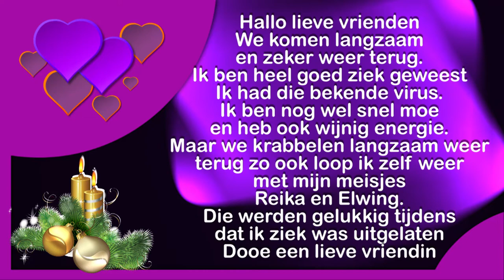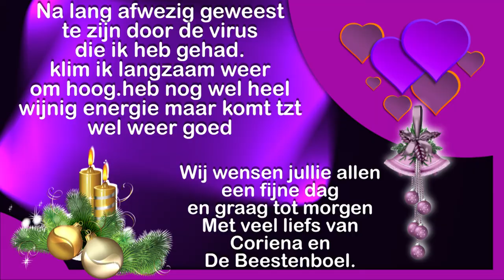Zaterdag 11 dec Carin en Roderick 3 jaar getrouwd en naar de teststraat #1335